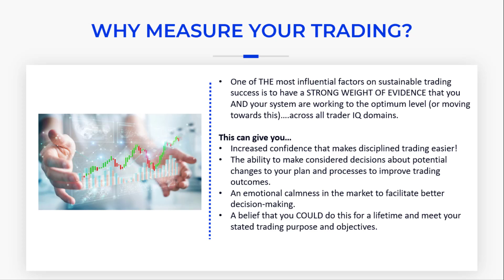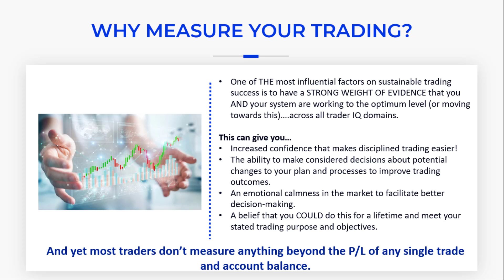Why Measure Your Trading?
In this session Mike Smith, our Head of Client Education and Training provides a clear but simple 4 key reasons why trading measurement is critical to on-going trading success and the potential consequences if you choose not to.

For over 15 years GO Markets has made clients’ trading journey our highest priority. We offer over 350 CFD products, tight spreads and powerful platforms. With customer support and education recognised as leading the industry, we deliver a trading experience that goes beyond.